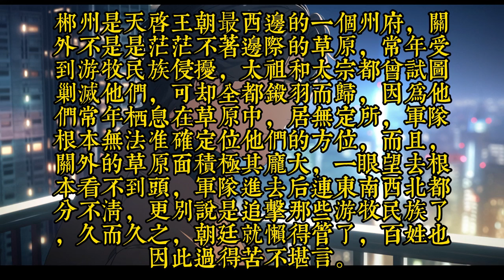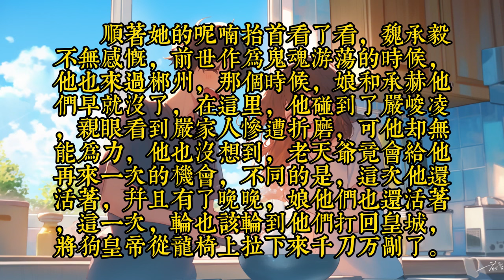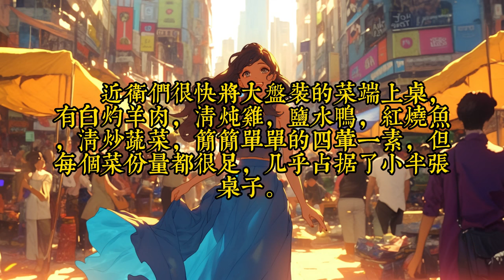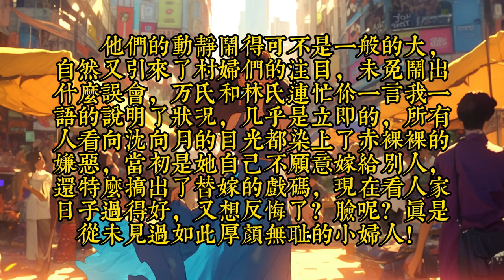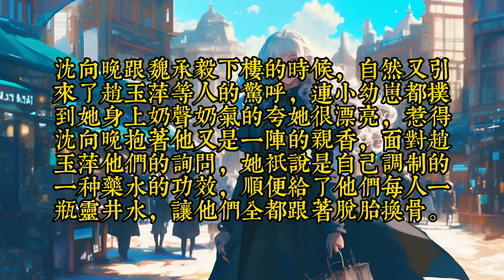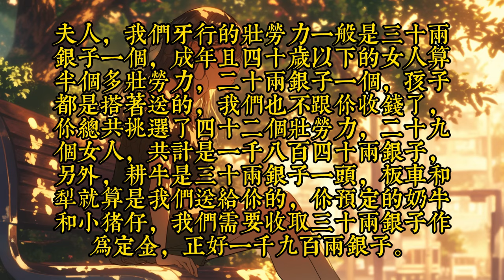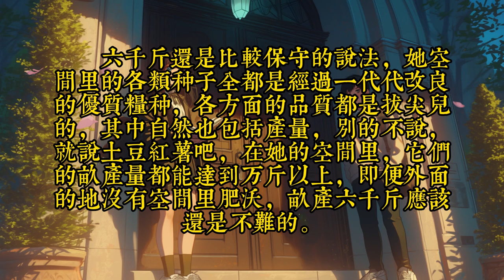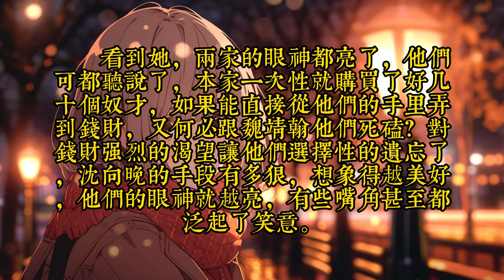《抄家前，先来一婆零元购 》121-160